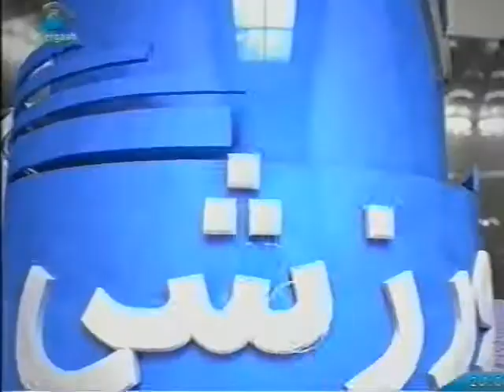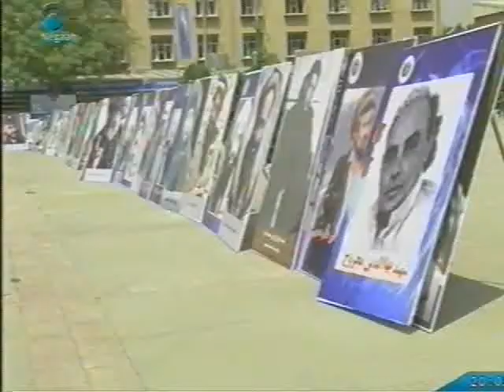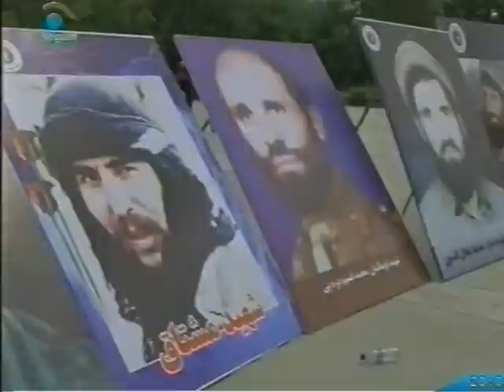NEGAAH NEWS DATE 9 SEPTEMBER 2011 PART 1 WMV